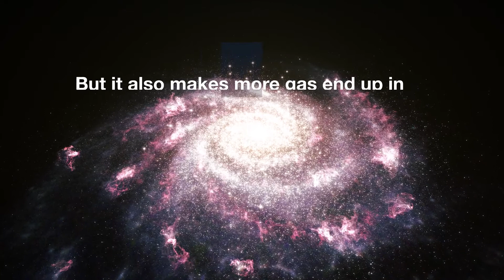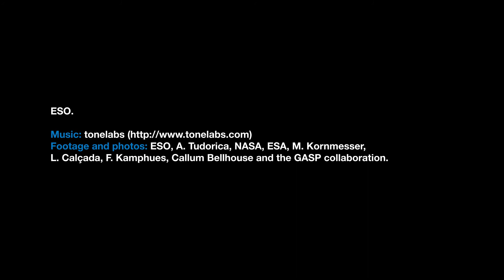ESOcast 122 Light - Supermassive Black Holes Feed on Cosmic Jellyfish - HD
Observations of “Jellyfish galaxies” with ESO’s Very Large Telescope have revealed a previously unknown way to fuel supermassive black holes. It seems the mechanism that produces the tentacles of gas and newborn stars that give these galaxies their nickname also makes it possible for the gas to reach the central regions of the galaxies, feeding the black hole that lurks in each of them and causing it to shine brilliantly.

This quick video explains the main points.

Credit/Courtesy: ESO